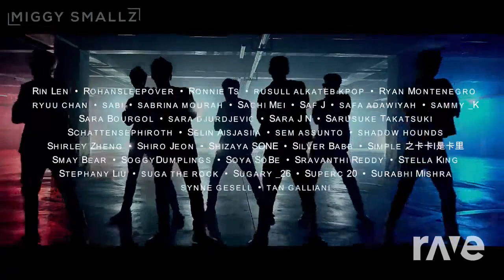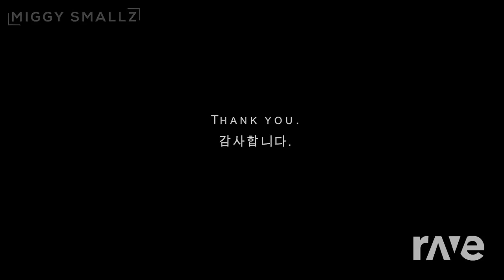ENHYPEN / BTS / SNSD / SEVENTEEN / MONSTA X - Future perfect / Save me / CMIYC / Highlight / All in